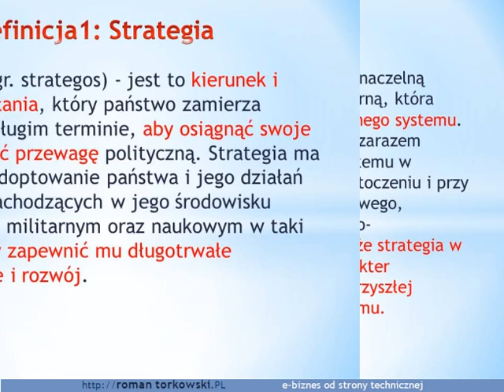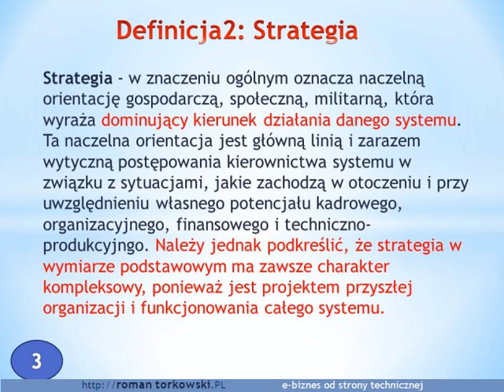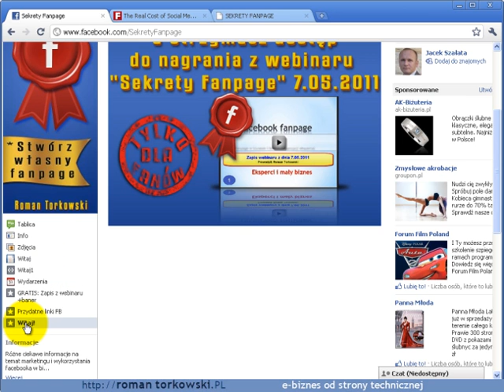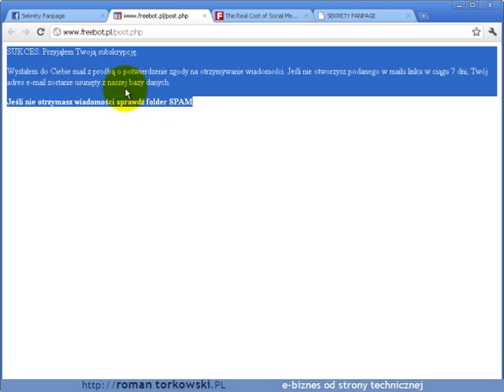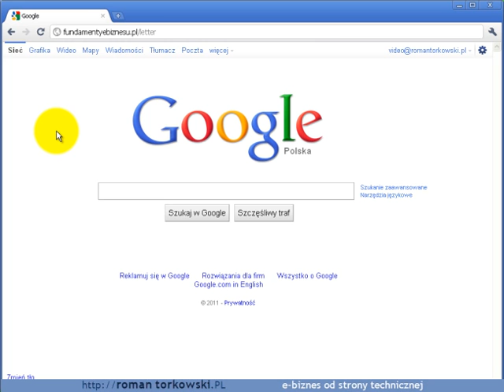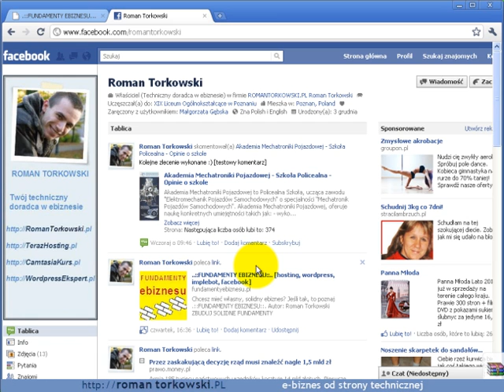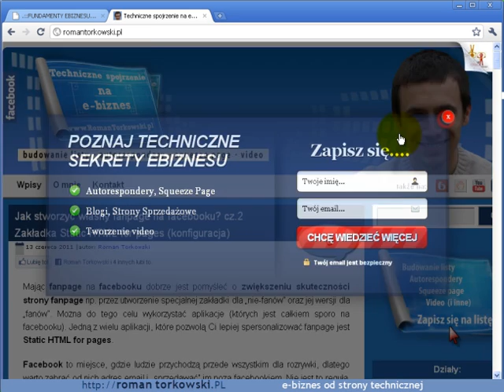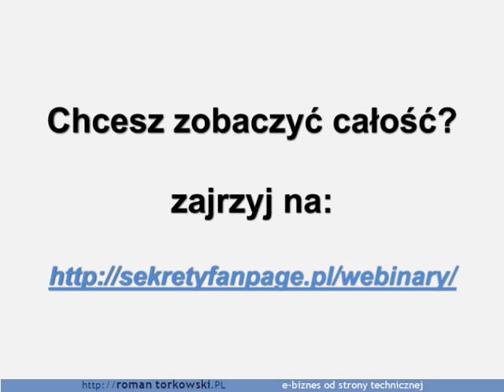Facebook - działaj strategicznie (fragment zapisu z webinaru)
Chcesz wiedzieć więcej? Chcesz poznać sekrety facebooka i tworzenia stron fanpage?